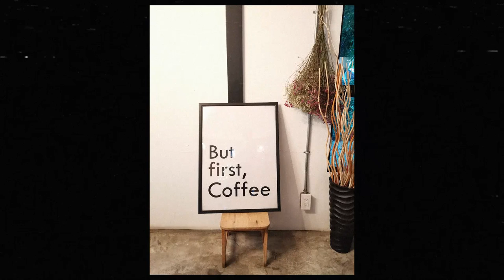'BUNA ORGANIC COFFEE' . . | สมุทรปราการ | EP.6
สวัสดีค่ะโบว์ เองนะ  จากช่อง Blue Cat จ้า
วันนี้โบว์อยากพาทุกคนไปกินกาแฟที่คนคอกาแฟไม่ควรพลาด
กาแฟดี ดี กินในบรรยากาศดี ดี เหมือนบินไปกินที่เชียงใหม่ขนาดนี้!
จะพลาดได้ยังไนะ ซึ่งโบว์ก็เป็นคนนึงที่ติดกาแฟจ้ามากแม่

ร่างกายขาดไม่ได้สักวันเลย..
พูดขนาดนี้แล้ว อยากลองดูว่ารสชาติเป็นอย่างไรบ้างงง

ร้านชิค ชิค คูล คูล. . . .บวกกับบรรยากาศเป็นใจ  น่าลิ้มลอง
โอ๊ยไม่ไหวแล้ว...
จะเป็นยังไงกันบ้างนั้นไปดูกันเล้ยยยย

ติดตามพวกเรา BLUE CAT ได้ที่